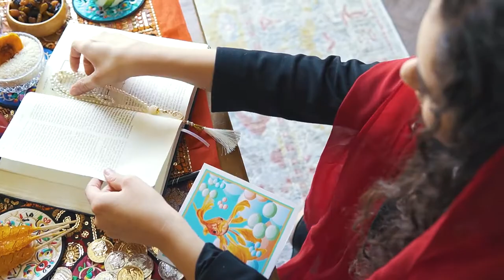Dates Stock Footage - Dates Free Stock Videos - Dates No Copyright Videos